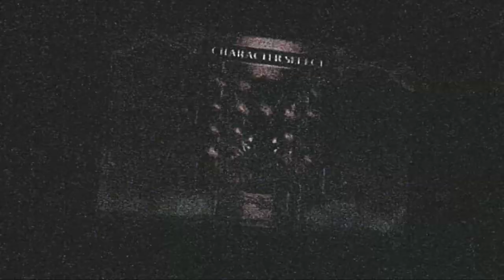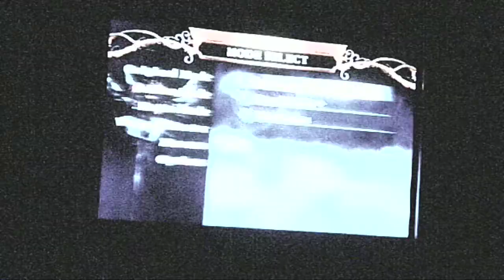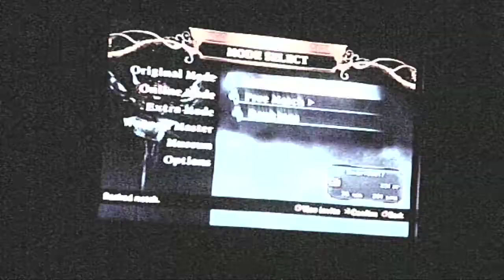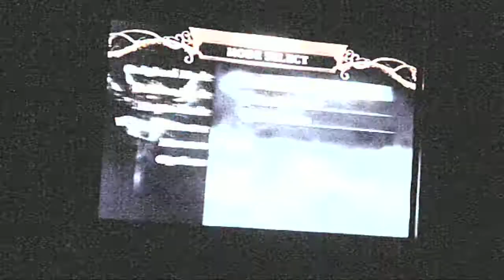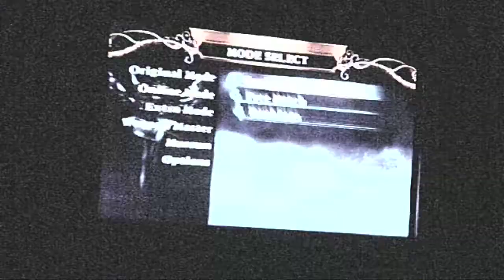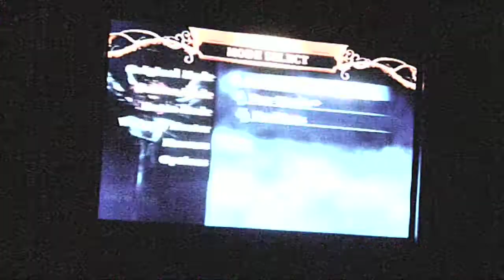Soul Calibur II HD Online- Ranked Matches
Hey everyone these are just some of rounds of Soul Calibur II HD Online that I did with NIN_05. If anyone has any comments, questions, or recommendations on what I should do next please let me know.